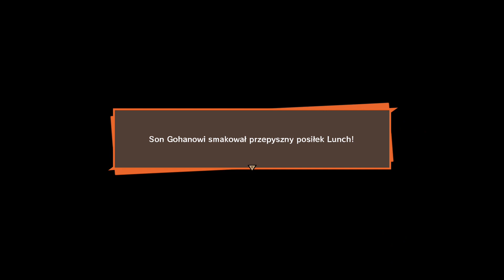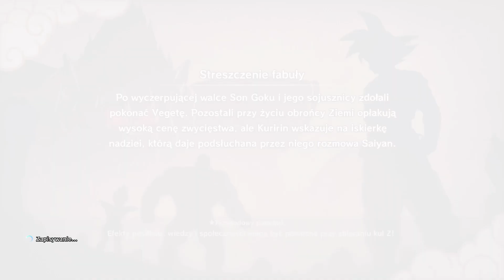Dragon Ball Kakaroto - Plan Pilafa , Kłopoty Launch , Bulma CC #9 PL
Jestem Vinni Listek i witam serdecznie na moim kanale.
Zajmuję się tutaj nagrywaniem różnych gier z konsoli Xbox One X , którymi następnie chciałbym się podzielić z wami z nadzieją, że oglądanie przyniesie wam tyle frajdy co mi nagrywanie. Znajdziecie tu wszystko - od gier przygodowych, przez wyścigowe, kończąc na horrorach bądź rozgrywkach multiplayer - wszystko.

Obecnie odcinki będą lądować w środy i soboty. Jeśli mój kanał znajdzie jakąś większą i stałą widownie, rozważam częstsze filmy. W dalszej perspektywie rozważam też możliwość nagrywania gier na PC bądź PlayStation.

Dziękuję za uwagę, pozdrawiam Was i zapraszam do wspólnego przeżywania gier :)